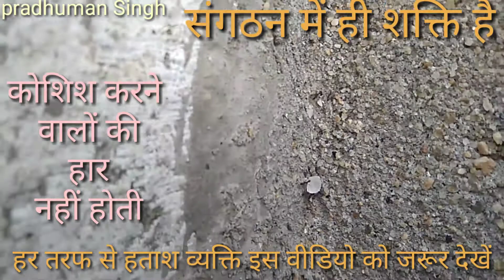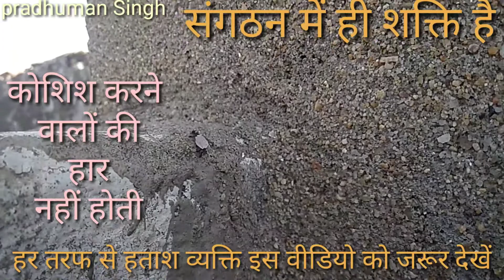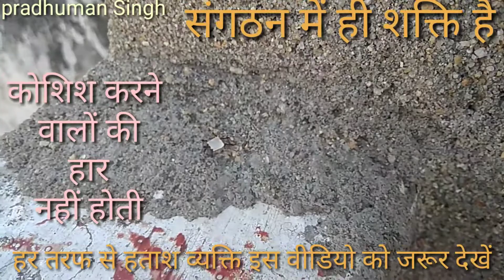संगठन में ही शक्ति हैकोशिश करने वालों की हार नहीं होतीयह वीडियो देखने पर हर प्रकार से हताश आदमी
संगठन में ही शक्ति हैकोशिश करने वालों की हार नहीं होतीयह वीडियो देखने पर हर प्रकार से हताश आदमी वापस अपनी मंजिल तक पहुंच सकता है

चीटियों से सीखे संगठन में शक्ति कैसे होती है
moral stories for kids# moral stories in hindi# संगठन में ही शक्ति है कहानी# get rid of ants# hindi moral stories for kids#चीटियां कालियाचीटियां भगाने के उपाय# kids stories chittiyan kalaiyan ve# chittiyan kalaiyan song#how to get rid of ants#chiti bhagane ka upay